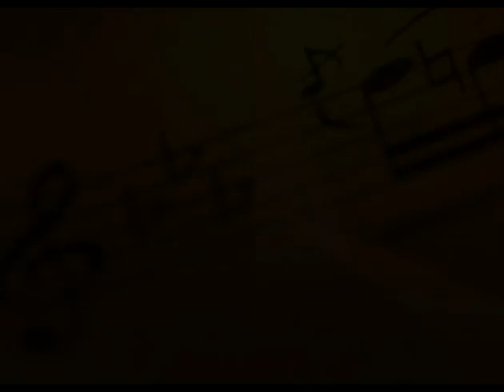Prece | Grupo Acorde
Show do Grupo Acorde, com a gravação do DVD "Grupo Acorde - 15 Anos", realizado na cidade de João Pessoa, Paraíba, no Theatro Santa Roza. Vídeo exibido na WebTV Nova Luz tvnovaluz.com.